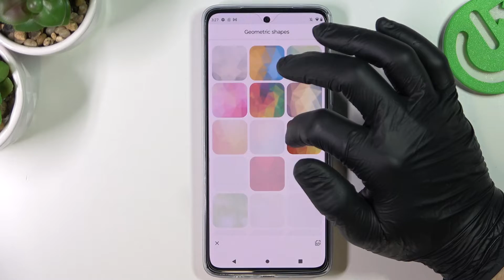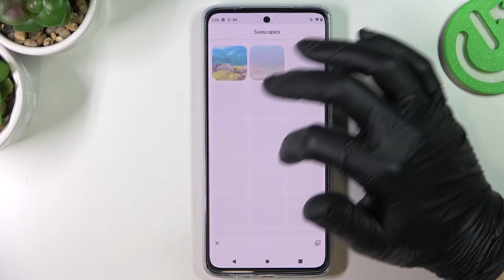Motorola G72 - Wallpapers Presentation / Choose your New Default System Wallpaper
Hello! Are you looking for the best wallpapers for your Motorola G72? This video is for you! If you are interested in what this game looks like Motorola G72 be sure to check out our video!

How to locate default wallpapers in Motorola G72? How to find available wallpapers in Motorola G72? How to locate live wallpapers in Motorola G72? How to check default wallpapers in Motorola G72? How to verify wallpapers that Motorola G72 has? How to change wallpaper in Motorola G72? How to update wallpaper in Motorola G72?